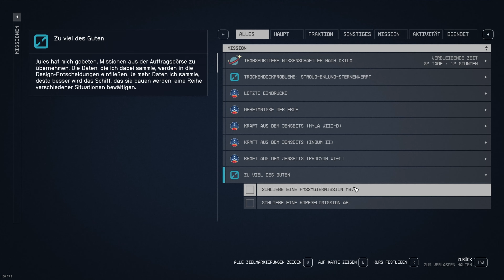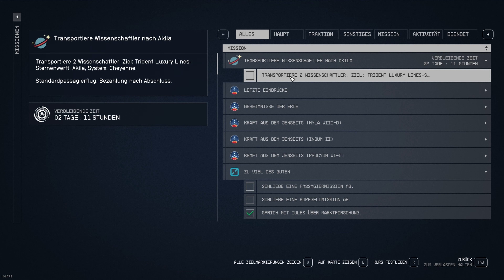Starfield | #127 Marktforschung mal anders